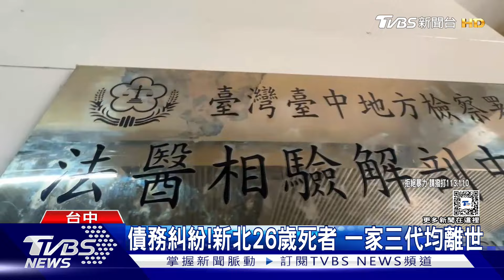七期宅虐殺3嫌羈押禁見 26歲死者家開廟｜TVBS新聞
台中七期豪宅虐殺命案，26歲許姓男子因和32歲劉姓主嫌有債務糾紛，遭到虐待餵毒毆打致死，涉案三嫌遭法院裁定羈押禁見，還有一名涉案未成少年移送少年法庭，據了解，26歲許姓死者，是新北石碇人，家裡開宮廟，消息傳回鄰里，讓鄰居不勝唏噓。